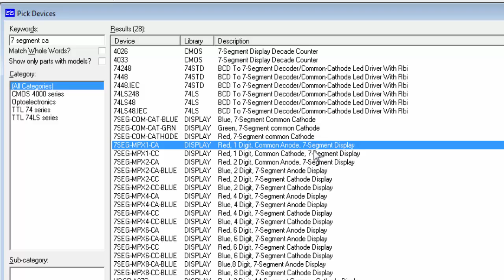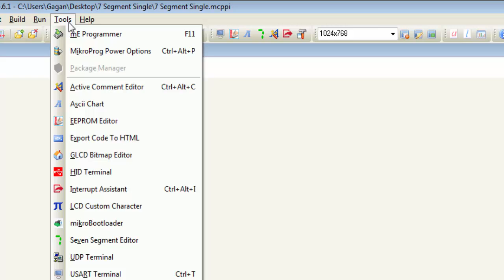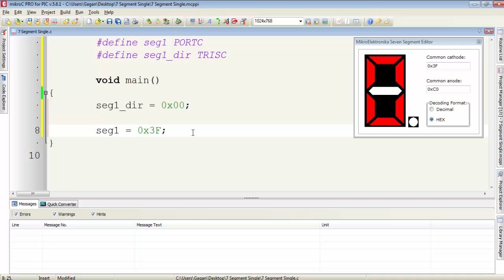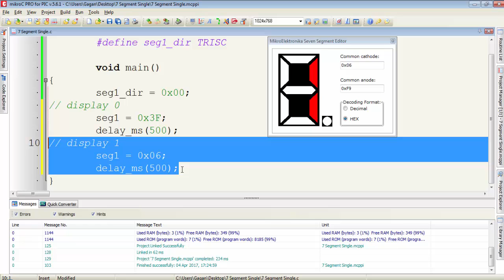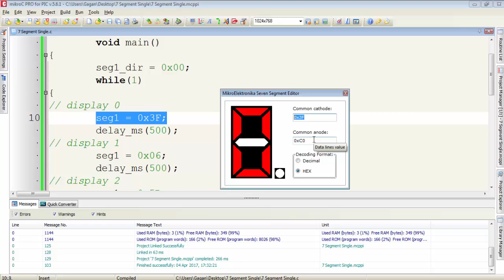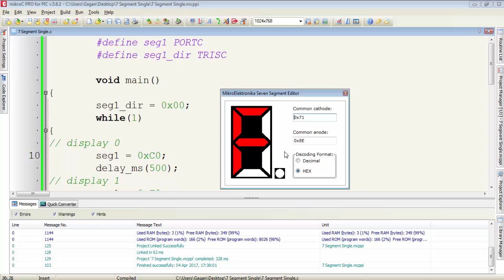PIC16F886 Tutorial 9 - Single 7 Segment Display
This is the 9th Video Tutorial of PIC16F8886 series. In this video tutorial, we will discuss the interfacing of a single 7 segment CC/CA display with PIC16F microcontroller.